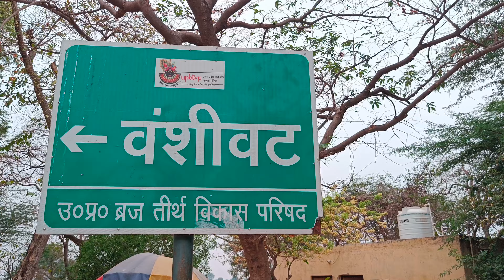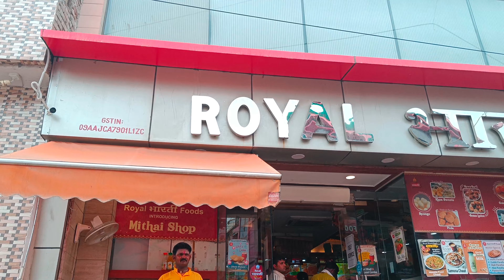Ep-3 Yahan huwi Radha Rani aur shri Krishna ki shadi || Aaj bhi sunayi deti hai krishna ki basuri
Hie guys,
I am Arpana Singh...

Okay g Radhe Radhe 🙏